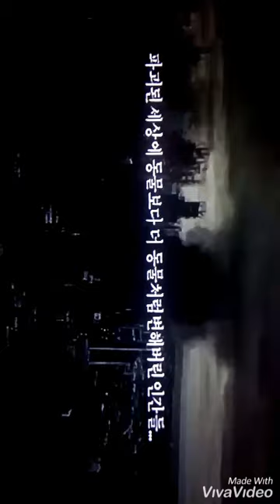In the end - Tommee Profitt (FMV)| Day by day (T-ARA)